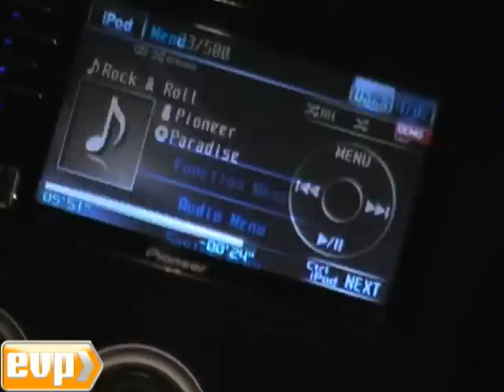Xtreme Wheels y Drift sabado pt1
Evento del Xtreme Wheels & Drift, en su dia sabado, primera parte.